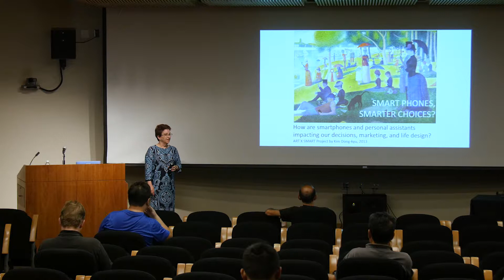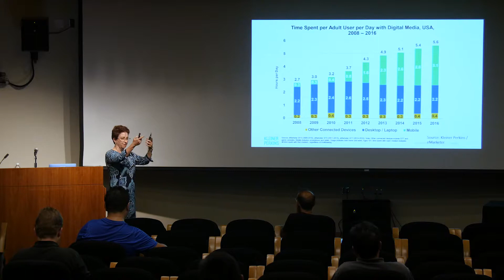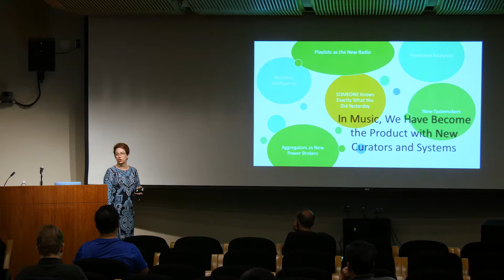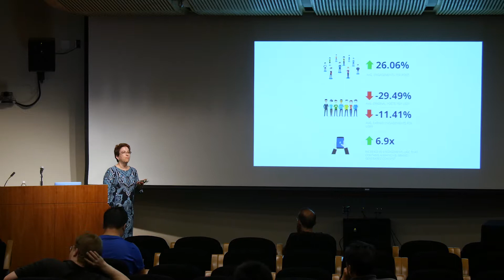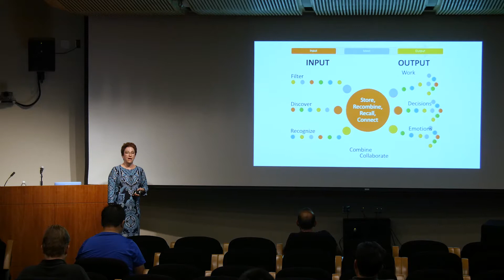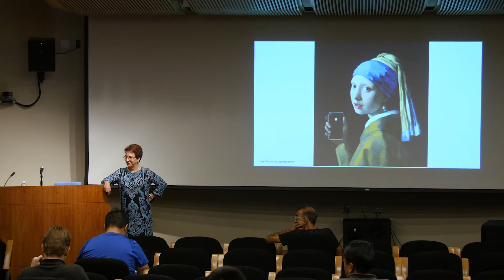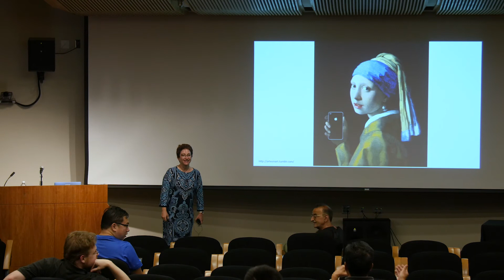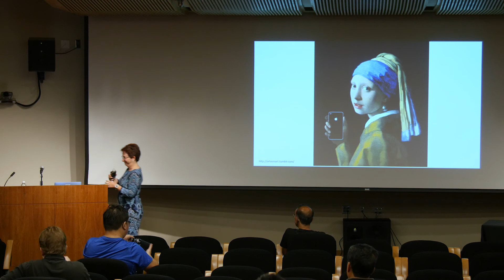Mobile Experience - Keynote - Gigi Johnson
This event is an inaugural launch of a new direction for our mobile technology conference series (previously MMWCon) that consistently draws a diverse group of technical experts, researchers, academics, and corporate partners in this space.

This event aims to bring together:

Corporate leaders and employees
Entrepreneurs, and startup support institutions (incubators, accelerators, etc.)
Non-profit leaders and advocates
Student Entrepreneurs, Researchers, and other Academics
Journalists and the media